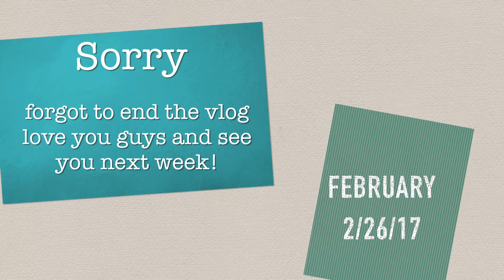Shopping and Anniversary Dinner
Today we went shopping for the apartment. We bought groceries for the week and we celebrated our  year anniversary. I hope you enjoyed the vlog.